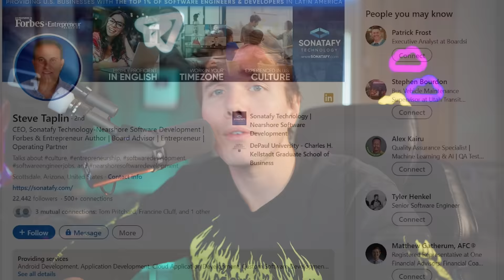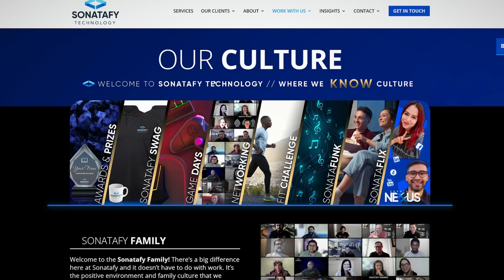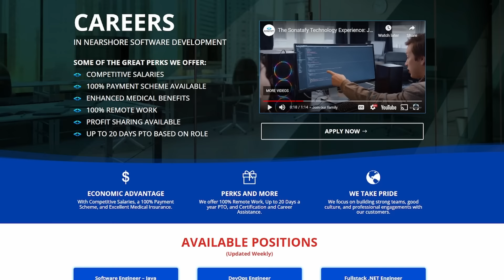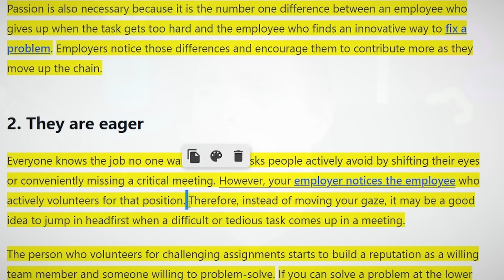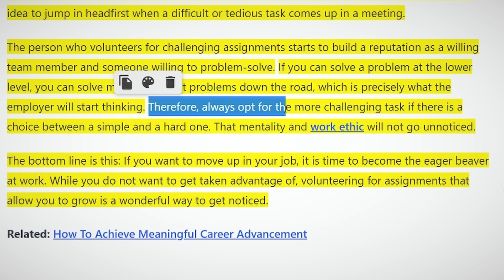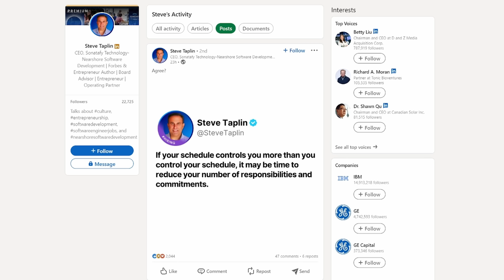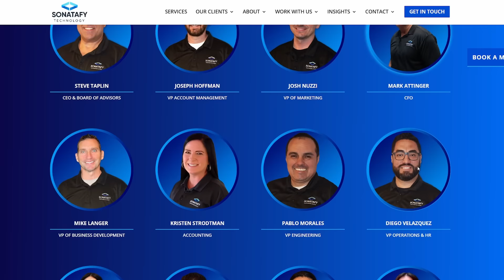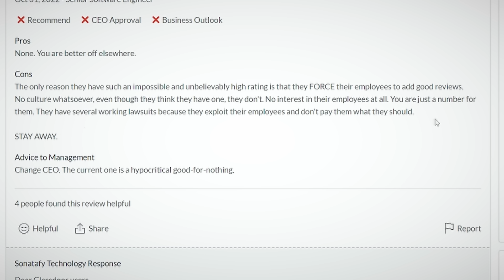CORPORATE CRINGE - "3 TIPS" TO BECOME A CEO